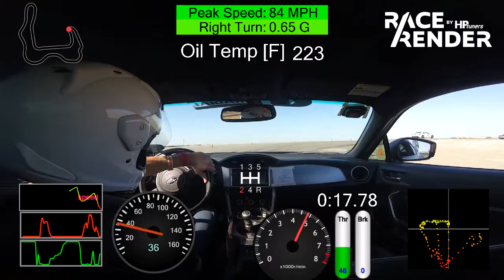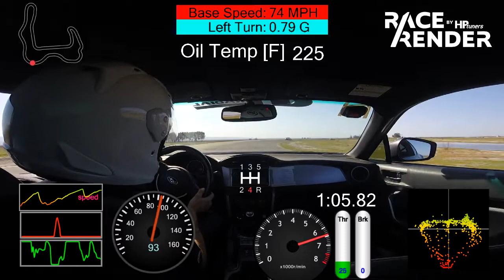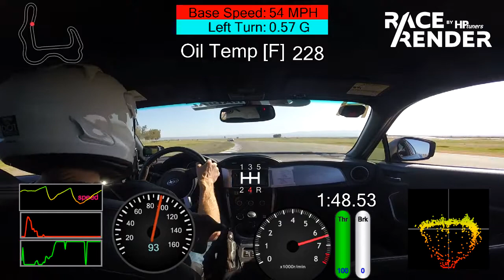20190330 BW13 PB 2:08.65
2019 Rd 2 86Drive Challenge: Stock Class (1st)
2019 Rd 3 86Cup: Stock class (4th)
New PB 2:08.65
Stock 2013 BRZ w/camber bolts, better brake pads/fluid and oil cooler.
GT Radial SX2 225ZR17 (TW260) w/ 9 trackdays! Best bang for the buck!
Very fun day with my 86 friends.